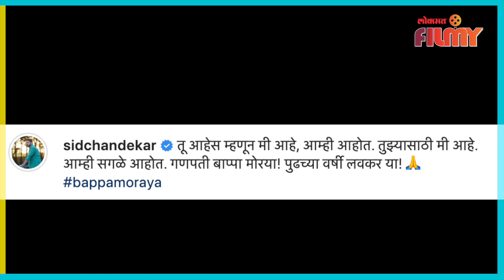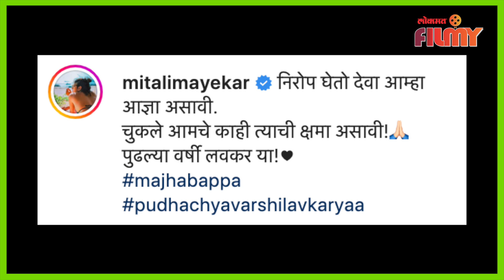Siddharth Chandekar - Mitali Mayekar Ganpati Visarjan | सिद्धार्थ-मितालीचा बाप्पाला भावूक निरोप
सिद्धार्थ-मितालीचा बाप्पाला भावूक निरोप पहा हा सविस्तर व्हिडिओ -

( Snehal Vo )